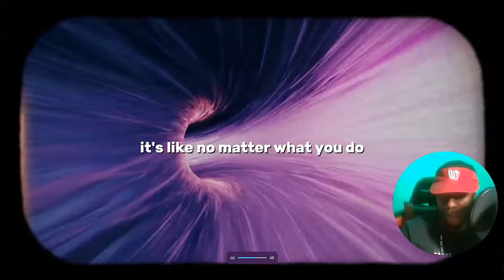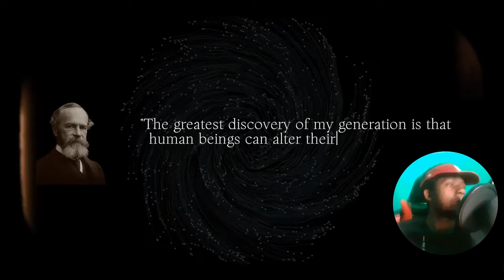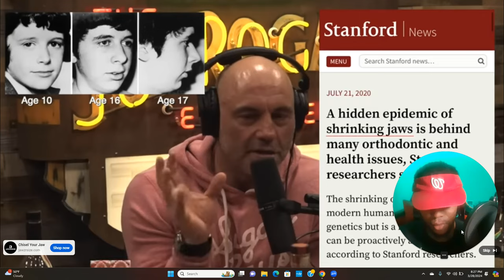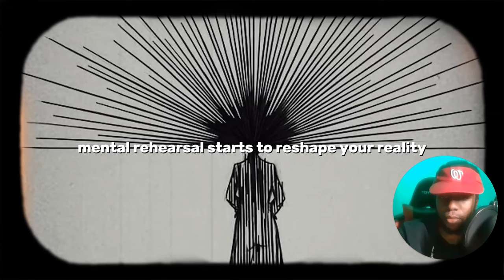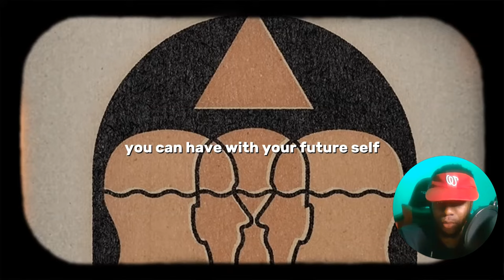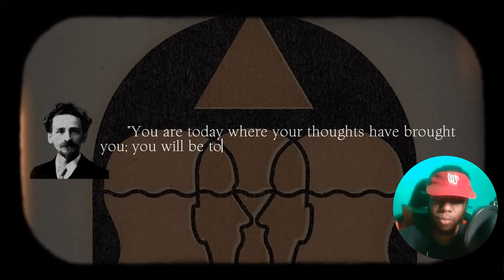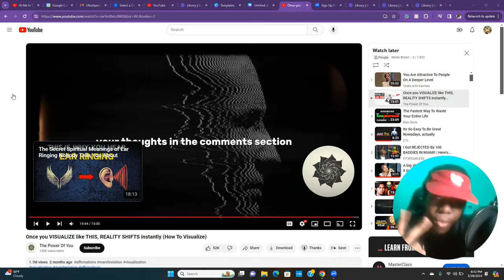Once you VISUALIZE like THIS, REALITY SHIFTS instantly How To Visualize REACTION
Visualization is a compelling way to manifest your reality. This reaction video explains it in depth.  Check it out! ROAD TO 1K!